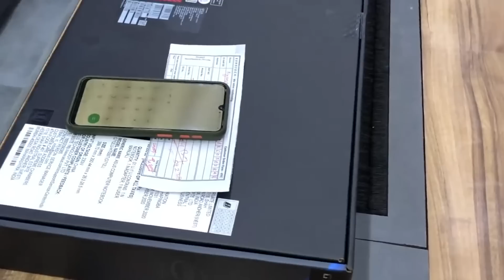SHY’s first birthday🥳 in SASURAL😍 || meri biwi ka birthday🥰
hey fam